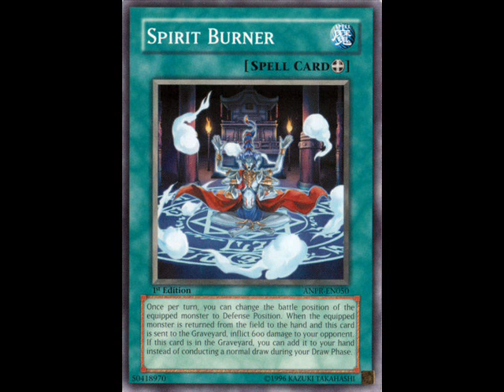Lazar's Deck List